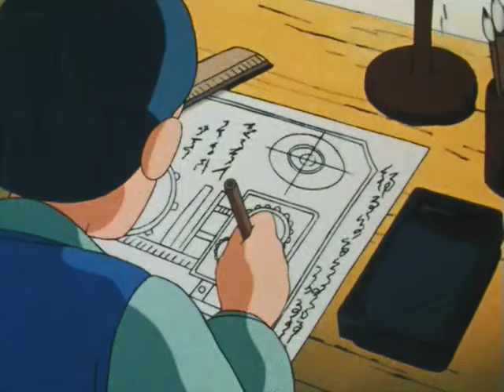kiteretsu cartoon . TIME MACHINE